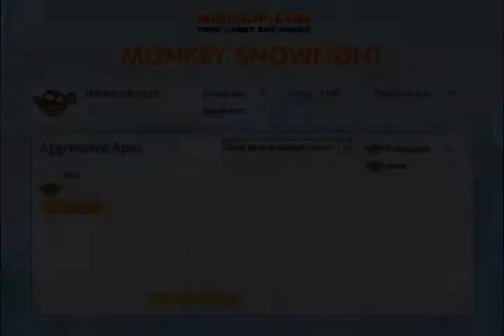Monkey Snowfight (With Steven and Shona) - Let's Play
I challenge Steven and Shona to a game of Monkey Snowfight. It's not the best game, but this footage is funny. I prove how much I suck at games though :(